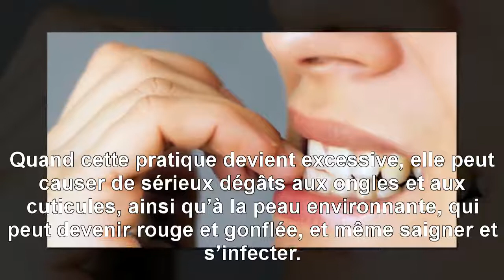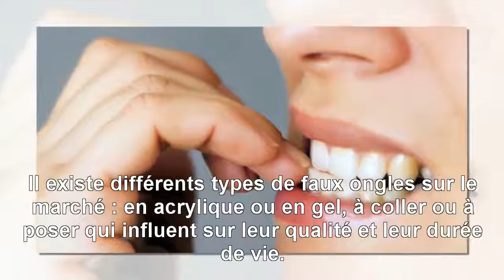{Top Santé} 8 Astuces pour arrêter de se ronger les ongles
8 Astuces pour arrêter de se ronger les ongles. Se ronger les ongles est une habitude compulsive très répandue chez les enfants et les adultes. Elle est connue médicalement sous le nom d’onychophagie. Le stress, l’ennui, la frustration, l’anxiété sont les raisons communes au fait de se ronger les ongles. Cela peut aussi être le symptôme d’un problème psychologique, comme un trouble obsessionnel compulsif.
MERCI! ... Nous mettrons en ligne nos vidéos pratiques d